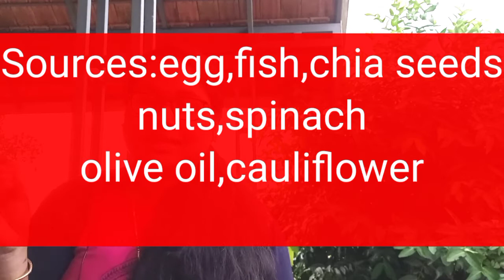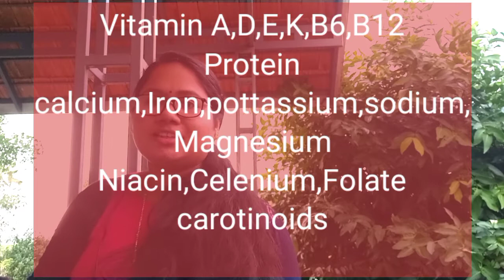Benefits and Importance of eating BV380eggs..Rich of Omega 3 fatty acids,sources and how it works...